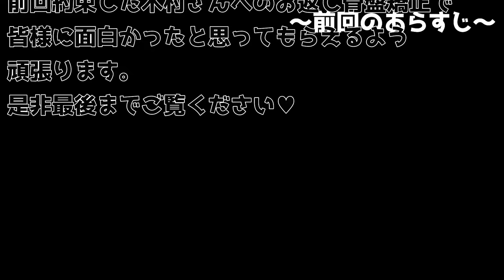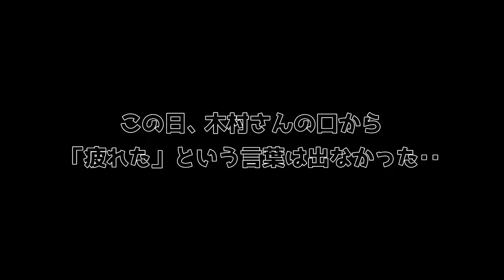【ほぐしんご】疲れが緊急事態なスタッフに感謝の骨盤矯正をプレゼントしたら絶叫された楽しんご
このチャンネルのメンバーになって特典をGETしてください。:

(ほぐしんご)小顔矯正付きエステで楽しんごがほぐされる

動画を通じて様々なことにチャレンジしていきます!
僕のいろんな一面...見に来てね♡